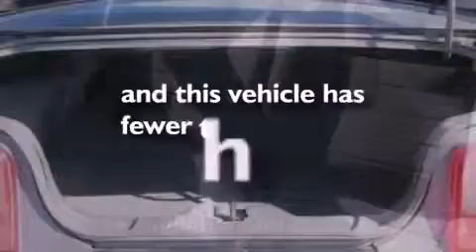Used 2011 FORD MUSTANG St Louis MO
We have been honored to serve the St Louis MO area , we promise that your experience at our dealership will exceed your expectations !

 Year : 2011
 Make : FORD
 Model : MUSTANG
 Engine : 5.0L V8 32V MPFI DOHC
 Trans . : 6-SPEED MANUAL
 Exterior : BLACK
 Miles : 31,428
 Interior : CHARCOAL BLACK
 Stock : C06270A

 McMahon Ford Co.